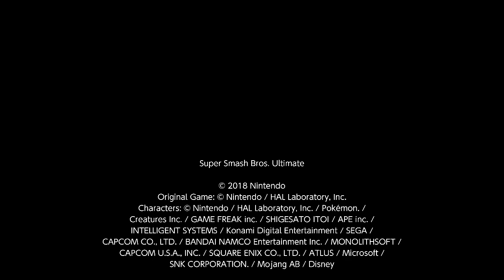super smash bros ultimate replay 24 December 16, 2023